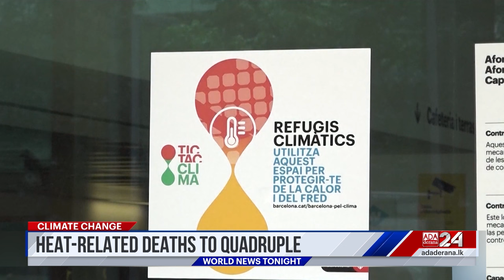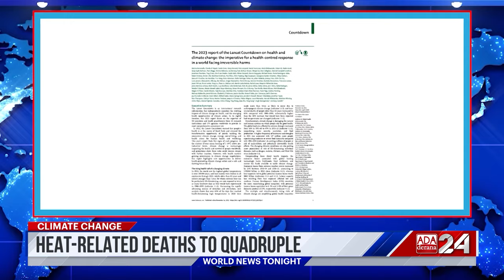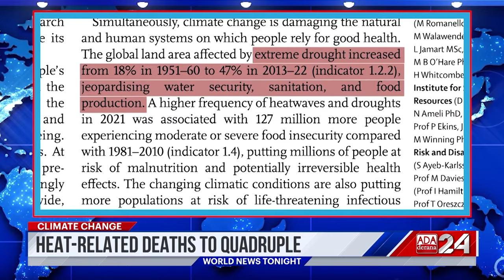Ada Derana World News Tonight | 16th November 2023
➡️  Elections in bangladesh
➡️ Mending U.S - China ties
➡️ power struggle in myanmar